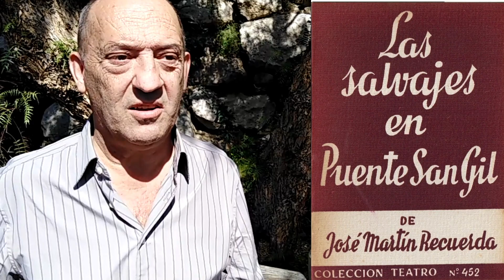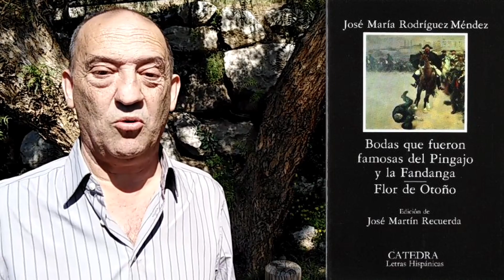Semblanza | José Martín Recuerda | Dramaturgo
José Martín Recuerda (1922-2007) fue un dramaturgo que escribió sobre todo con el estilo del llamado realismo social, convirtiéndose en uno de los referentes de esta tendencia.

Alternó muchos años la docencia en literatura con la publicación de sus obras y obtuvo en dos ocasiones el premio Lope de Vega (1958 y 1975).